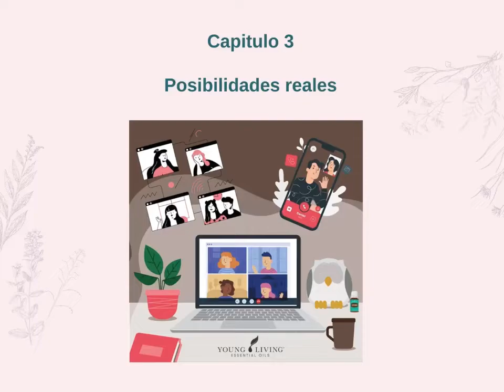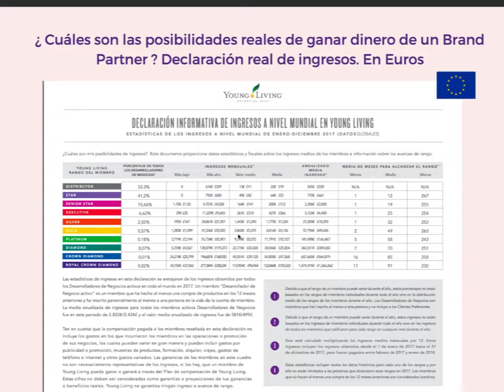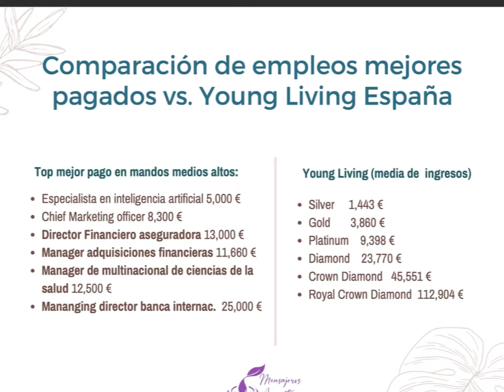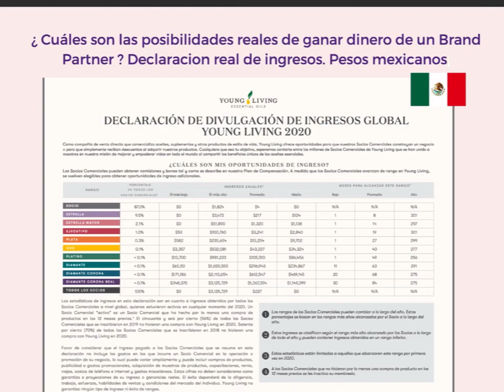Capitulo 3. CURSO PLAN DE COMPENSACIóN Posibilidades reales de ingreso.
Posibilidades reales de ingreso.
Canal de Comunidad Mensajeros Aromáticos.  Lider Platino Lilian Guego
Franck Sinatra cantaba " A mi manera", pues bueno, así está explicado este Sistema de Negocios de Young Living, muy a mi manera.
Capítulo 3 Plan global,  (esto quiere decir todo menos EEUU que tiene algunas características especiales). Busca el video exclusivo de Plan de negocios de EEUU que estará subido aquí muy pronto.
Por dudas, pregunta a la persona que te compartió el video.
Si no tienes a ninguna persona de referencia en Young Living y te interesa saber más, me encuentras en Instagram como  @lilianguego y en Facebook como @lapaginadeLilianGuego.